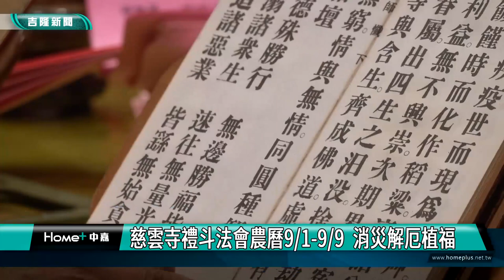疫情退散|國泰民安| 基隆慈雲寺禮斗法會 消災解厄植福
基隆慈雲寺從農曆九月初一開始一連九天舉辦禮斗法會，透過訟經及點斗燈儀式，替民眾一整年消災、祈福，慈雲寺邀請信徒一起來參與，期盼疫情早日消退。